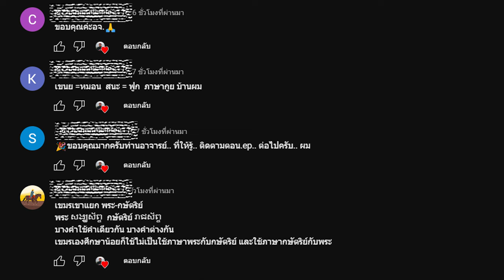Ep276 *คำภาษาไทยในภาษาเขมร # 16 ตื่น (តើន), ทรงตื่น ( ទ្រង់តើន)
สวัสดีครับ มี F.C. ท่านหนึ่งเข้ามาคอมเมนต์ว่า ในเขมรเขาแยกคำศัพท์สำหรับพระ และกษัตริย์
คำที่ใช้กับพระ เรียกว่าสงฆศัพท์ (សង្ឃស័ព្ទ) ถ้าใช้กับกษัตริย์ เรียกว่า เรียชศัพท์ (រាជស័ព្ទ) บางคำใช้คำเดียวกัน บางคำต่างกัน เขมรเองศึกษาน้อยก็ใช้ไม่เป็น ใช้ภาษาพระกับกษัตริย์ และใช้ภาษากษัตริย์กับพระ
         ผมก็จะนำเรื่องนี้มาเล่าให้ฟัง คำหลายคำที่เขมรใช้เป็นคำพูดปกติ ไทยเราเอามาใช้เป็นราชาศัพท์ เช่นคำว่า สุบิน แปลว่า ฝัน ชาวเขมรพูดทุกวันเป็นปกติ แต่ไทยเอามาใช้เป็นคำราชาศัพท์ ว่า ทรงสุบิน
         ส่วนคำไทย ที่คนไทยพูดกันทุกวันว่า ตื่น (តើន) กลายเป็นคำราชาศัพท์ในเขมร ว่า  ทรงตื่น ( ទ្រង់តើន)
แต่เขมรเรียกว่า ราชศัพท์ (រាជស័ព្ទ)

คำราชศัพท์ที่ใช้ในเขมร มีเยอะ ขอยกตัวอย่างมาให้ทราบดังนี้ครับ

เดิน (ដើរ)ว่า ทรงย่างพระบาท (ទ្រង់យាងព្រះបាទ)
นอน  (ដេក) ทรงผธม  (ទ្រង់ផ្ទំ)
ตัดผม (កាត់សក់) เจริญพระเกสา (ចម្រើនព្រះកេសា)
ศีรษะ (ក្បាល) พระสิระ (ព្រះសិរ)
หัวเข่า (ក្បាលជង្គង់) พระชานุ (ព្រះជានុ)
หมอน (ខ្នើយ) รองพระบาท (រងព្រះបាទ)
โกรธมาก (ខឹងច្រើន) ทรงโกรธ (ទ្រង់ក្រោធ), ทรงพิโรธ (ទ្រង់ពិរោធ)
เห็น (ឃើញ) ทรงทัศนาการ (ទ្រង់ទស្សនាការ)
จิต (ចិត្ត) พระหทัย (ព្រះហឫទ័យ)
กระดูก (ឆ្អឹង) พระอัฏฐิ (ព្រះអដ្ឋិ)
จมูก (ច្រមុះ) พระนาสา (ព្រះនាសា)

         ขอแถมอีกเล็กน้อย คำว่า มรณภาพ ในเขมรใช้กับบุคคลธรรมดาได้ ถ้าเป็นพระสงฆ์ จะใช้ว่า สุคต
ผมไปกัมพูชา เห็นพระสงฆ์ออกมาบิณฑบาต สายมากแล้ว มาทราบว่าในเขมรบิณฑบาต เพื่อไปฉันอาหารเพล
        วันนี้เล่าให้ฟังเท่านี้ จะเล่าเรื่องใหม่ให้ฟังอีกในโอกาสต่อไป สวัสดีครับ